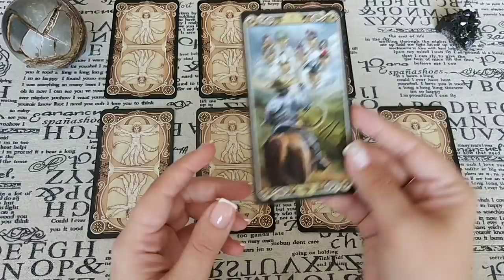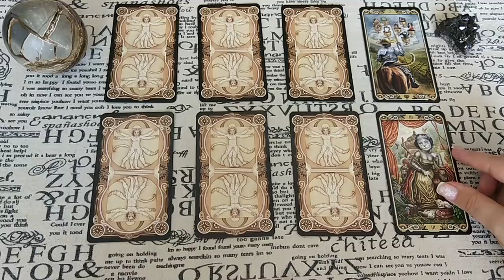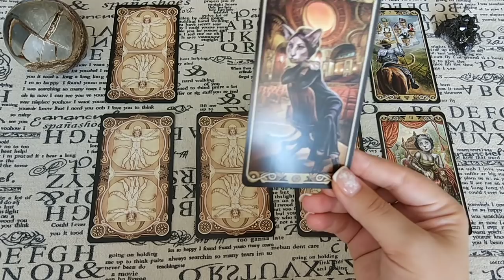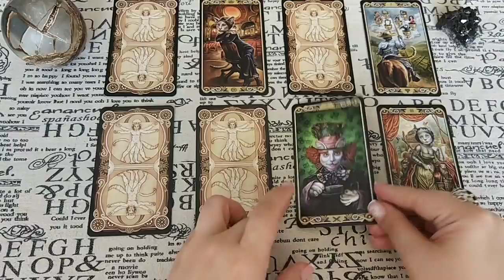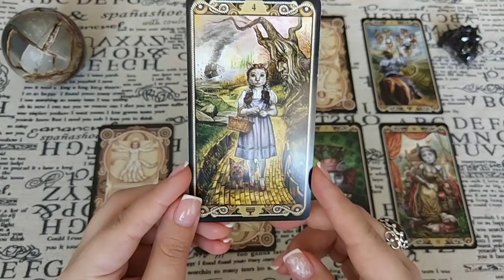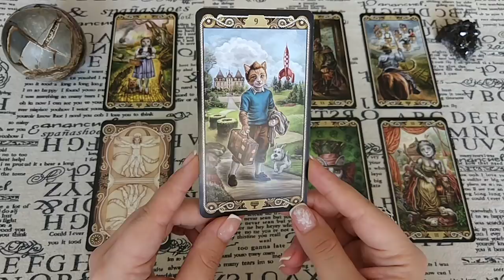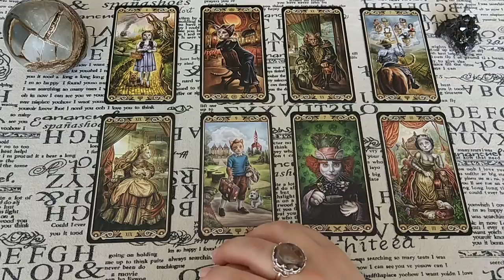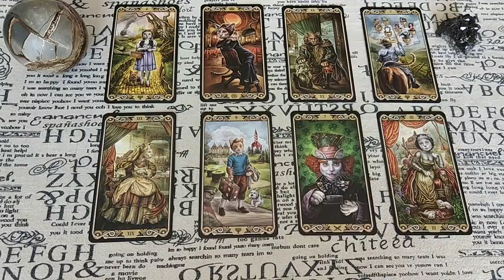Что у него (у неё) на душе? Что-то беспокоит? Общий расклад.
Если Вас беспокоит эмоциональное или душевное состояние любого человека из Вашего окружения, то этот расклад для Вас. Что у него (у нее) на душе? Человек что-то задумал? Переживает? Если да, то о чем? Ответ дадут Таро!